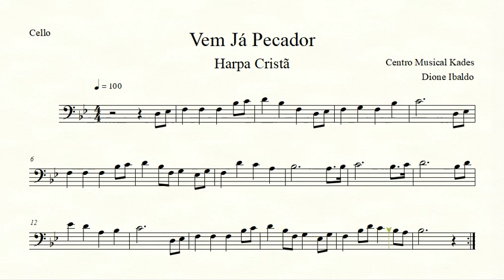Partitura VEM JÁ PECADOR - Harpa Cristã 012 - Violoncelo